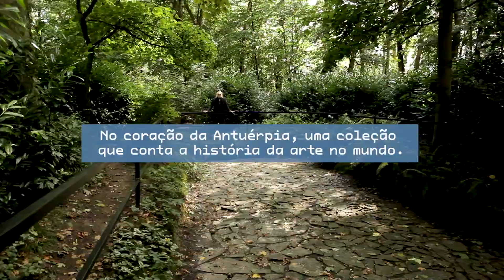O incrivel Sculpture Park - MIDDLEHEIM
Serena Ucelli di Nemi idealizou e realizou um livro dos mais significativos Parques de Esculturas "Museus a Céu Aberto". Em seguida Serena realizou 8 documentários sobre os Parques da Europa...

O parque do museu Middelheim é conhecido por sua escultura, que surgiu da 'Biennale Middelheim', que era realizada no parque a cada dois anos desde 1951. [1] Após vinte episódios dessa exposição de escultura em 1989, eles decidiram escolher outra forma de complementar a coleção de imagens. O layout do parque de esculturas tem a forma de quatro faixas esvoaçantes em ambos os lados do Middelheimlaan, que cortam o meio do parque.

A coleção é composta por duzentas imagens, incluindo várias dezenas instaladas na cidade de Antuérpia. Além disso, o Museu ao Ar Livre possui centenas de esculturas que são exibidas em exposições temporárias no Pavilhão Braem. Neste pavilhão se alinham peças frágeis que não podem ser colocadas ao ar livre. O centro de documentação Burgemeester Lode Craeybeckx do parque de esculturas está localizado na Orangerie do Middelheimpark.

Em 2012, o jardim botânico Hortiflora com uma área de 5 hectares foi adicionado ao parque de esculturas existente. Isso cria uma conexão natural com o Parque Nachtegalen. No lado da Hortiflora, o arquiteto Paul Robbrecht projetou um novo prédio de exposições semiaberto chamado The House. Este é um semivolume transparente de cinco metros de altura com uma geometria clara. Nas suas próprias palavras, o designer vê o edifício como um edifício íntimo, habitado por residentes temporários. Quer ser um espaço que nutre e protege. Não superdimensionado, como a maioria dos museus contemporâneos, mas em escala humana: um pavilhão que possibilita uma relação direta e temporária com a arte. O planejador também delineou novas linhas na paisagem existente.
Fonte: Wikipedia

The Middelheim museum park is known for its sculpture, which arose from the 'Biennale Middelheim', which was held in the park every two years since 1951.[1] After twenty episodes of this sculpture exhibition in 1989 they decided to choose another way to supplement the image collection. The layout of the sculpture park has the shape of four fluttering strips on both sides of the Middelheimlaan, that cuts through the middle of the park.

The collection comprises two hundred images, including several dozen installed in the city of Antwerp. In addition, the Open Air Museum has hundreds of sculptures which are displayed through temporary exhibitions in the Braem Pavilion. In this pavilion fragile pieces are lined up that can not be place outdoors. The Burgemeester Lode Craeybeckx documentation centre of the sculpture park is located in the Orangerie of the Middelheimpark.

In 2012, the botanical garden Hortiflora with an area of 5 hectares was added to the existing sculpture park. This creates a natural connection to the Nachtegalen Park. On the side of the Hortiflora the architect Paul Robbrecht designed a new half open exhibition building called The House. This is a five meter high transparent semi volume with a clear geometry. In his own words the designer sees the building as an intimate building, populated with temporary residents. It wants to be a space that nurtures and protects. Not oversized, like most contemporary museums but on a human scale: A pavilion that makes possible a temporary one-to-one relationship with art. The planner has also outlined new lines into the existing landscape.
Font: Wikipedia